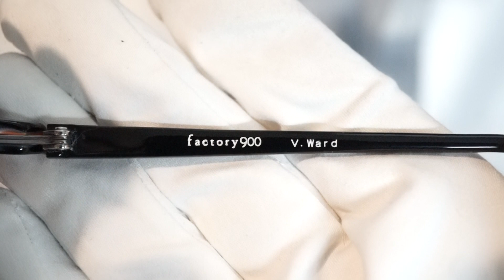ファクトリー900 Factory900 fa-1061 col.01